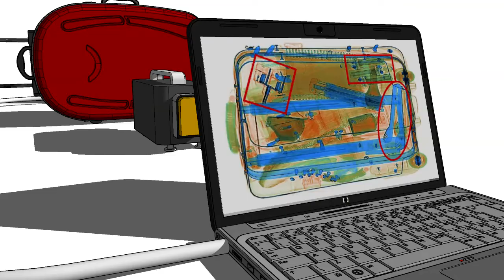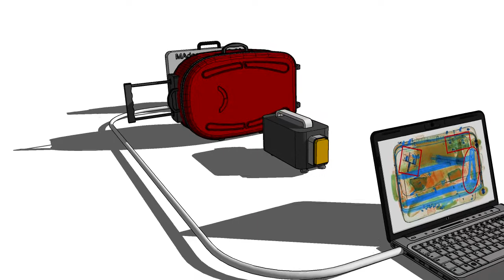Portable X-Ray Scanning , Portable X-Ray Baggage Inspection